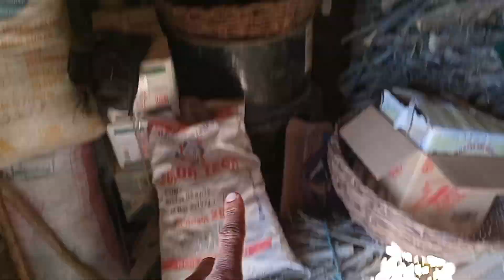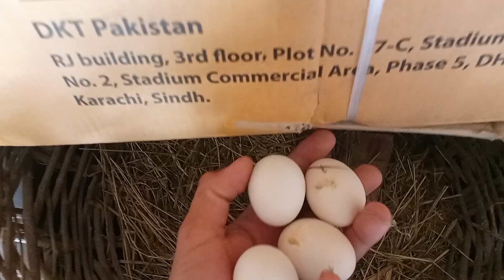New Birds Unboxing goes Wrong 😤... birds petsvlog @dihatpromax6506@shehrmaindihat